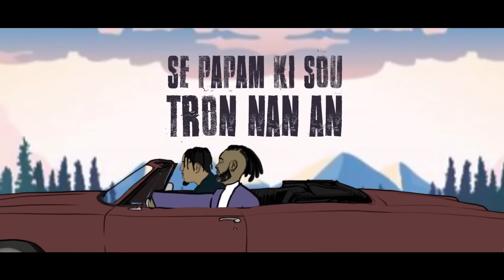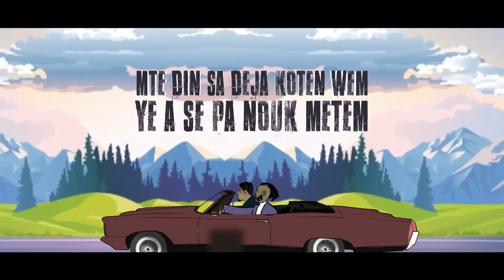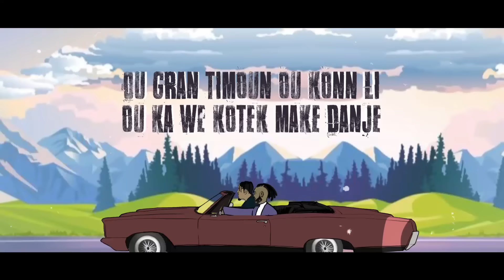Steves J. Bryan - Kouwòn Feat. Fantom (Official Lyrics Video)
Seves J. Bryan - Kouwòn Feat. Fantom Prod. By Priiceless Beatz
Mixed Mastered By Yohann Dore Vid By Benjy Art

Follow Steves J. Bryan

Se pa San rezon Bondye met tet ou pi wo ke pyew, se paske vizyon ap tuju dirijew, si pandan map pase ou santim krazew se paske w’ak yon fos ki pi gran pasew

Eyy yo Patrice, neg yo pa pre non

And this is Steves J Bryan

Non mpa pè (non mpa pè) mgen Kouwòn nan,
Lèm gad anlè (lèm gad anlè) se papam ki sou tròn nan an, (papa GOD)
Neg yo sou gè è, men deye mòn gen mòn nan,
E yo’k pou pè è m’a GOD la mpa pou kò’m non ( non mpa pou kòm eyyy)

Si’m baw aksè pou’w ret nan vim se pouw k ajoute ladann,
Men si tout fwa’w ta vle soti pa panse mpedi anyen ladann,
Sak real ap tuju rete depi li fake lap disparet,
Lajan tuju met divizyon kote’k gen kè ki pa onèt,
Lap tuju fasil pouw bliye lew pa gen don pou rekonèt,
On bon zanmi ap konn bri kèw san’l pa menm ofriw sigaret,
Wap kache dèyè saw posede pouw bay tet ou yon lot tit,
met degize Chen an cheval li pap janm bourik
M’te di’n sa deja kote’n we’m ye a se pa nou’k metem,
Fòs k’avem lan tre indetounab pa pansew k wete’m,
Pran pòz nou pap gade’m pandan nap veye chak grenn pam,
Pran pòz nou pap tande’m nap memorize chak grenn bam,
Si’m diw ke mpat aprann de ou konnen m’engra,
Men kòm mwen pa menm Jan avew kite’m fonw remercier w pou sa,
Pa tann Kouwòn pouw ka diw wa pa tann lajan pouw ka diw boss,
M’konnen m avanw se Sak fe map toujou on fòs,

(Yoo se dwa’m )
Ou gran timoun ou konn li ou ka we kote’k make danje,
Kòt aranje siw sonje valè lot MC mte bay konje,
Ak de twa tap m’donte sak te gen foli fronte, mwen monte le’m vle, janm vle nivo rap la mwen ka monte,
Gelew tande ou pa aprann konprann yo pap pranm nan kou pa konprann,
Sanzatann mfe saw pat atann, lem pral drop menm ou pap ka tann,
Ak sapatann bay rap kan kabanm, filibe kap mete pou grann, kunia la ou bezwen pran dann, Fantom pefòmè kou zlatann,
Rap la sot ba bò zotey mwen poul rive wo bò zorey mwen,
Lè map gen poum ale lap kouche dwat nan eskeu mwen,
Avel m’fòje rey mwen li toujou met nan kòbey mwen ,
Li fè’m kanp’an gason li fè resoti ogey mwen,
Yo Steves J m’anlè map siveyew ou met ouvè kow janw vle,
Tout fwa neg yo ta vlem met dife san ezite rele ponpye,
E si tout fwaw ta gen yon perez met jenouw ‘tè rele papa,
Se mwen ki ka fè e defè mwenk ka defann ou nan konbat rap la